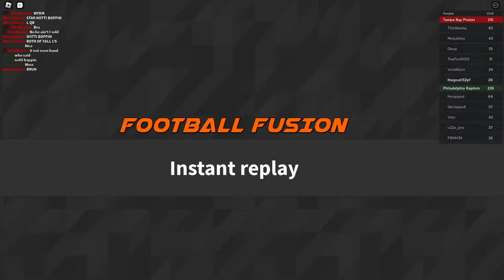Trolling My Friend @frankthetank5584 But Edited.. | ROBLOX Football Fusion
🔴 If you enjoyed this video I will be making more soon!

👍 I Use CapCut Desktop To Edit My Videos!